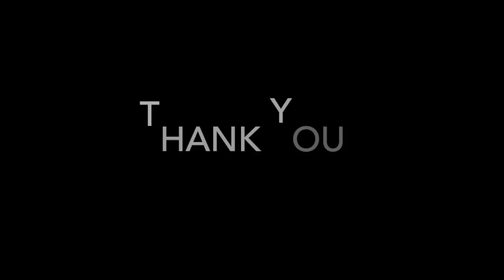SilverFarm Mike Overcoming Tyranny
SilverFarm Mike   Overcoming Tyranny, SilverFarm Mike   Overcoming Tyranny